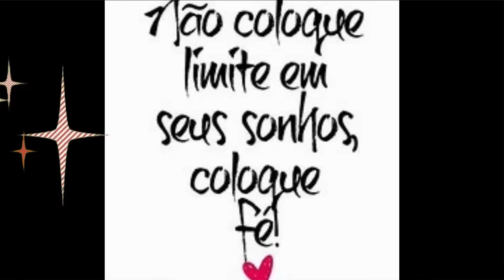PÓS DEPOIS DE 1 MÊS SEMI DEFINITIVA 3D POWER SYSTEM - FOREVER LISS (NOVA FÓRMULA)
***IMPORTANTE: ME RETIFICANDO SOBRE O ATIVO CYCLOHEXENE CARBOXALDEHYDE TRATA-SE DE UMA FRAGRÂNCIA , SENDO ASSIM O ATIVO ALISANTE É O ÁCIDO LÁTICO

Resultado pós um mês da aplicação da nova Semi definitiva 3D da Forever Liss, conto como está meu cabelo, simbora conferir!!!

Este vídeo não têm publicidade